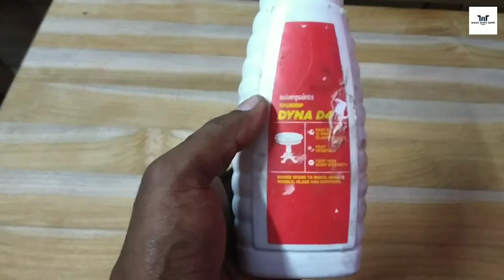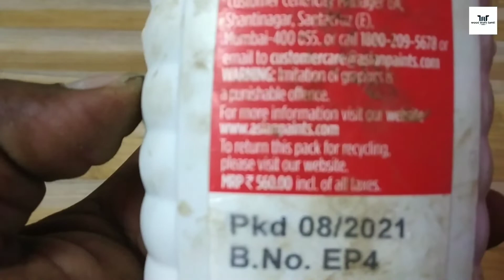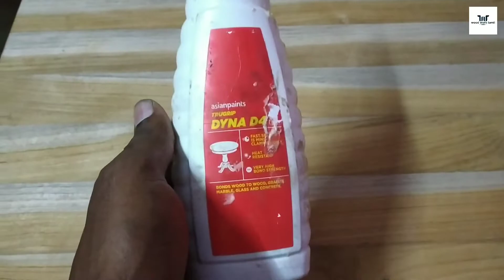Asian paints trugrip dyna inwooden joint paste